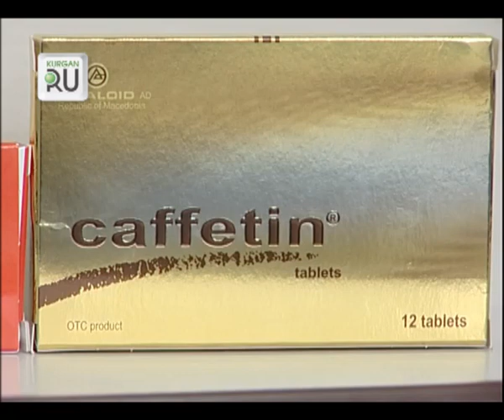Наркополицейские сами пропалывают грядки зауральцев